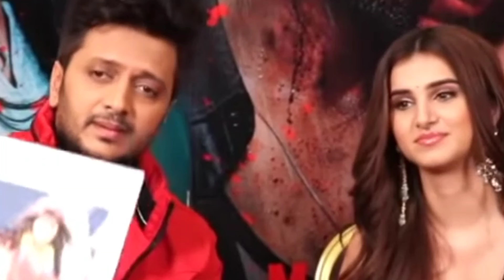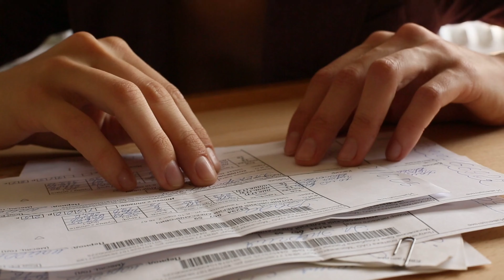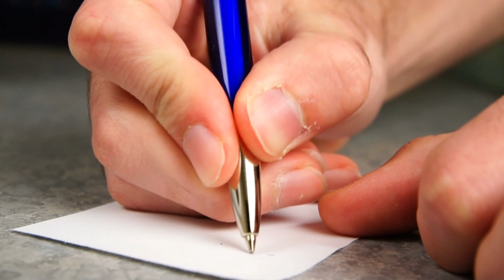बॉलीवुड इंडस्ट्री की कौन सी अभिनेत्री के पास है सबसे महंगा घर industry ki kon si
Which_actress_of_Bollywood_industry_has_the_most_expensive_house_industry_ki kon_si